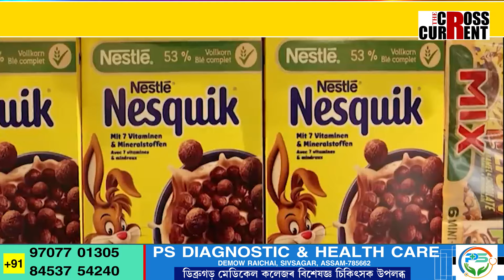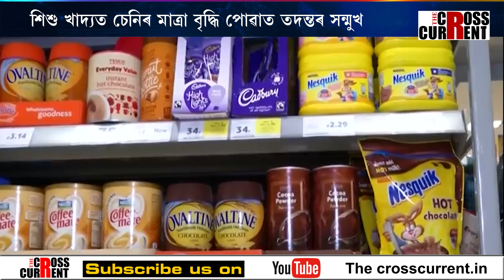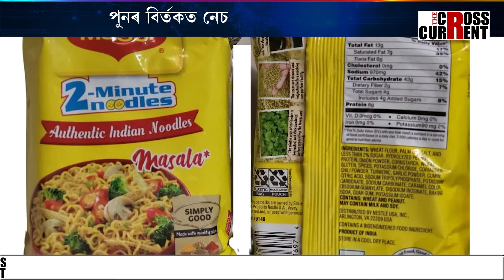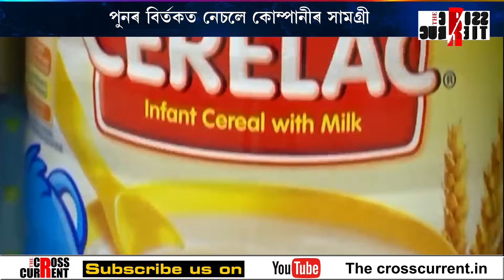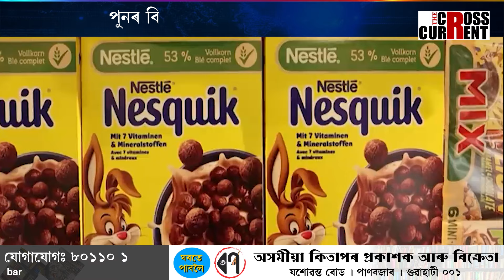পুনৰ বিৰ্তকত নেচলে কোম্পানীৰ সামগ্ৰী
আপোনাৰ শিশুটিক নেচলে কোম্পানীৰ খাদ্য সামগ্ৰী খুৱাই নেকি? যদি খুৱাই তেন্তে সাৱধান হওঁক! কাৰণ কাঠগড়াত নেচলে! শিশু খাদ্যত চেনিৰ মাত্ৰা বৃদ্ধি পোৱাত তদন্তৰ সন্মুখীন নেচলে।